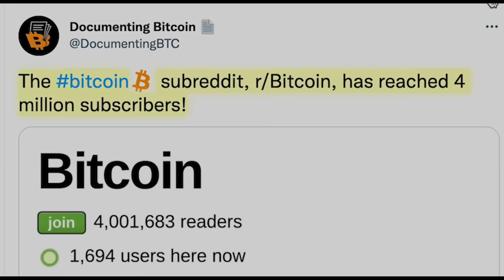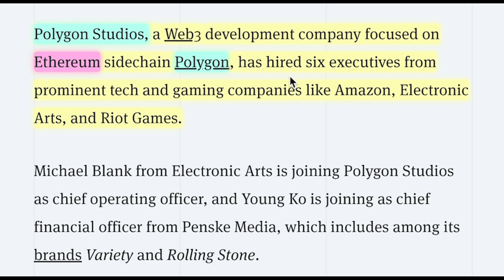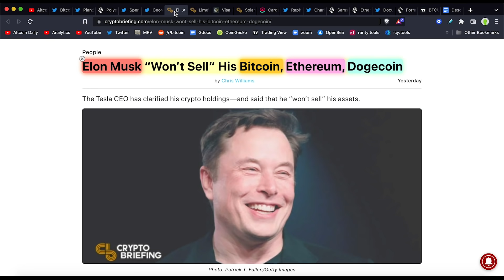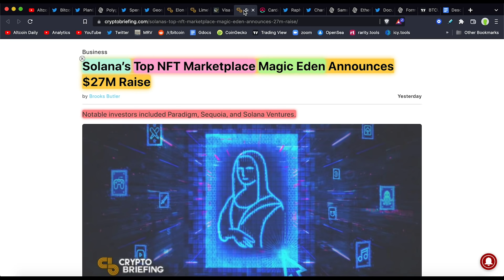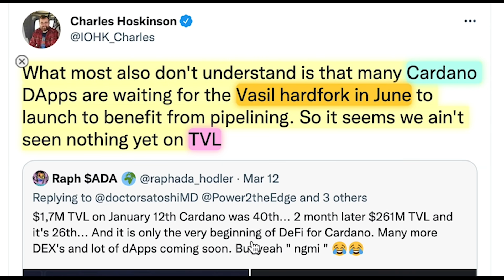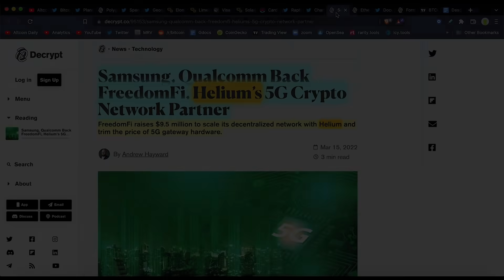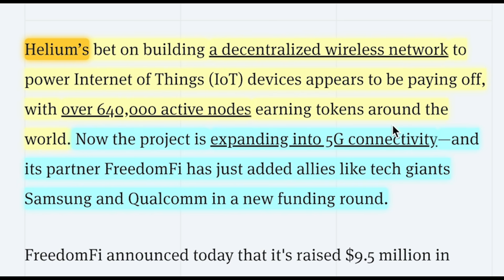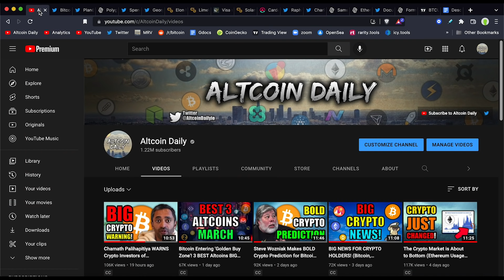Top 7 Altcoins w UNBELIEVABLE POTENTIAL! Cryptocurrency BEST Projects! (Helium, Algorand, Polygon)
Timestamps:
0:00 - Introduction (Watch the whole video!)
0:27 - Bitcoin being DRAINED from exchanges!
0:47 - Bitcoin Gini Coefficient getting even BETTER!
1:27 - Polygon adding notable people to the MATIC team!
1:57 - This is BULLISH!
2:17 - Ethereum proof-of-stake is coming soon!
2:42 - Elon Musk “Won’t Sell” His Bitcoin, Ethereum, Dogecoin
3:11 - LimeWire Partners with Algorand to Power Its NFT Marketplace
3:34 - Visa seeks new college grads for Crypto Development Program
3:52 - Solana’s Top NFT Marketplace Gets BIG funding round.
4:14 - Cardano TVL is Growing. Will EXPLODE in June!?
5:22 - CHOICE IRA APP is best one for Crypto holders & traders
6:16 - Why you should choose CHOICE APP for your IRA.
6:58 - Helium’s 5G Crypto Network BIG Partner Raise.
7:55 - Ethereum Wallet MetaMask Passes 30M Users, Plans DAO and Token
8:20 - Bitcoin & Crypto Subreddits achieve BIG growth.
8:40 - Former Walt Disney CEO Bob Iger Backs Metaverse Startup